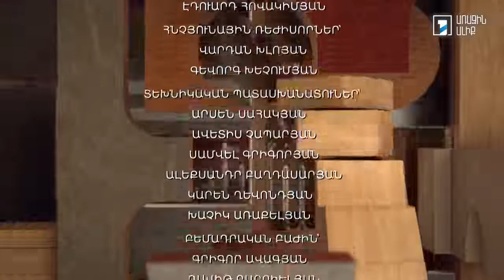Երբ դադարես ինքդ քեզ վերլուծել, պարզապես կճահճանաս և ոչ մի առաջընթաց չես ունենա. Հայկակ Արշամյան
«Երազում եմ, որ իմ երկիրը իրական ու  լուրջ առաջընթաց ապրի, սոցիալական արդարություն եմ ուզում, ցանկանում եմ, որ մարդիկ հաճույք ստանան իրենց աշխատանքից,  այդ ամենը կախված է մեզնից յուրաքանչյուրից՝ բոլորից»,–այս մասին «Առանց թեմայի» հաղորդման շրջանակում ասել է   «Հայաստան» համահայկական հիմնադրամի գործադիր տնօրեն Հայկակ Արշամյանը:
“I wish my country to make a real and considerable progress. I want social justice, I want people enjoy their work. And all this directly depends on each of us, on all of us,” – said Haykak Arshamyan, Hayastan All Armenian Fund Executive Director speaking also about his dreams during the program.